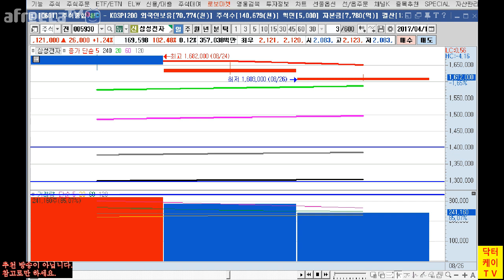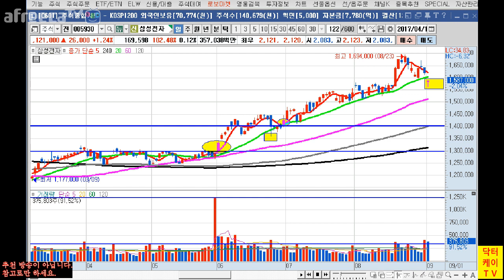= 닥터케이 TV = 주식기초강의 8회/ 매수와 매도